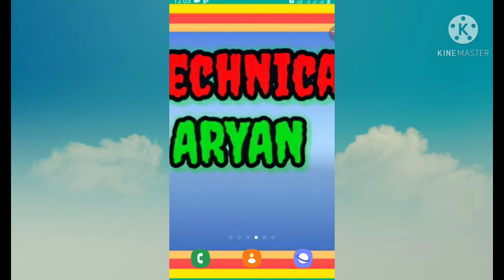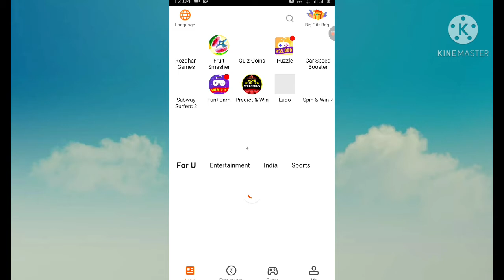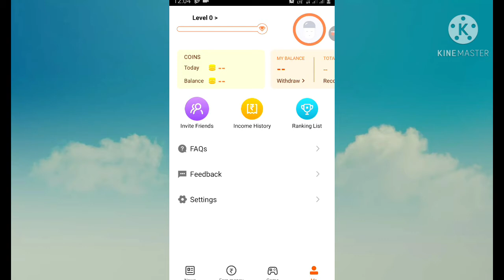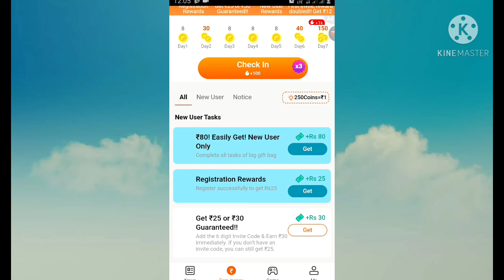how to earn money online without investment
ghar par money kaise kamaye
# how to earn money online for student without investment